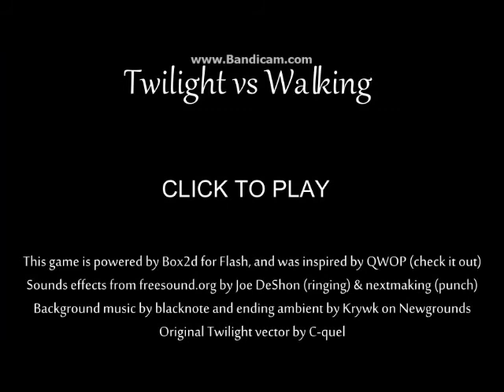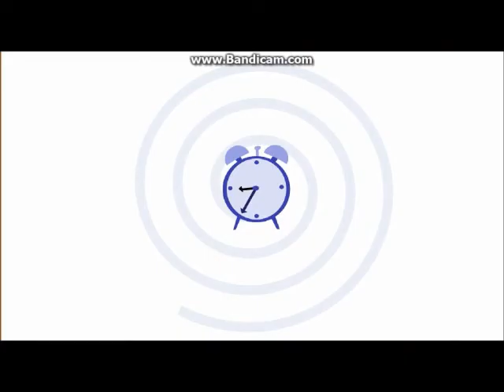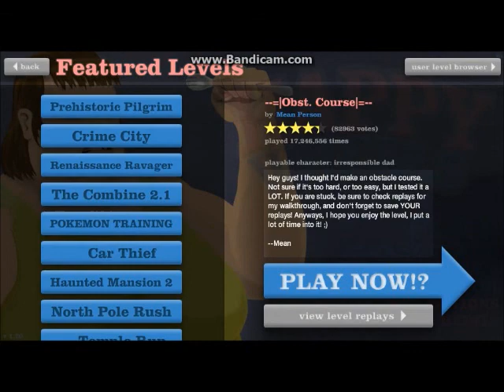update with ponies and happy wheels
just testing out new recording equipment so far just a few small complaints but quality has improved which is much better